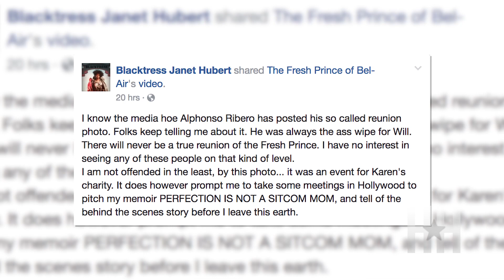Janet Hubert, A.K.A. Aunt Viv, Calls Alfonso Ribeiro A "Media Hoe": Trending Now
'The Fresh Prince of Bel-Air's' Janet Hubert posted a bitter message on Facebook, blasting her former castmate, Alfonso Ribeiro. The comments come in response to the recent reunion lunch the entire sitcom cast attended, which didn't include Hubert. a.k.a. the first Aunt Viv.